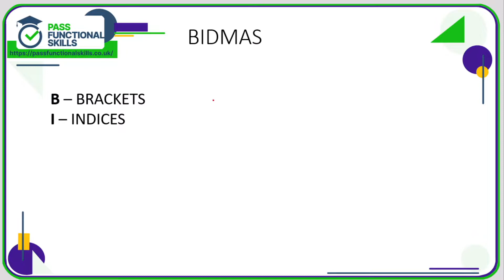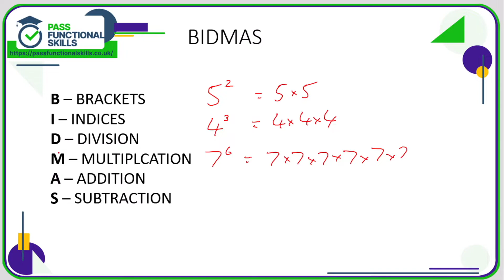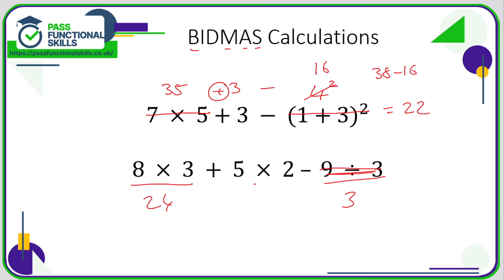Numbers - BIDMAS - Level 1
This is the Pass Functional Skills revision video on Numbers - BIDMAS - Level 1.

To purchase Functional Skills revision cards, practice papers, courses, and other items, visit the Pass Functional Skills shop